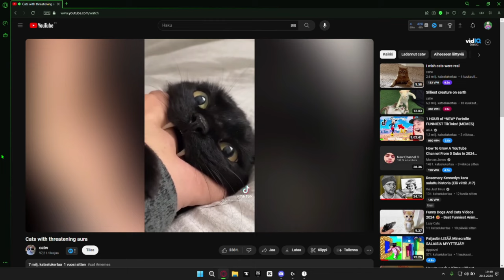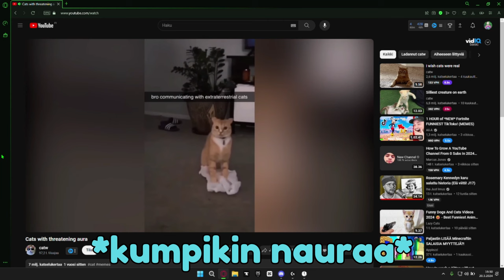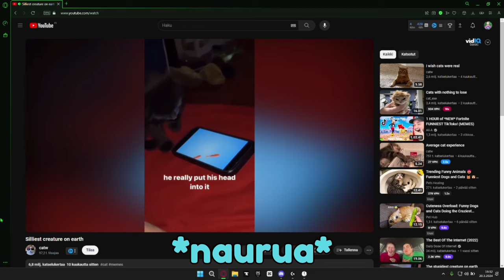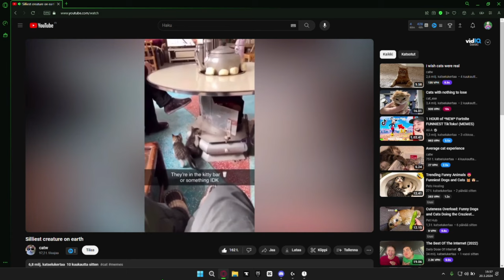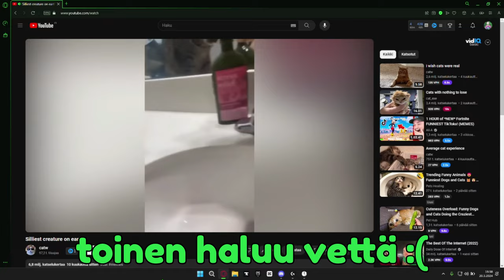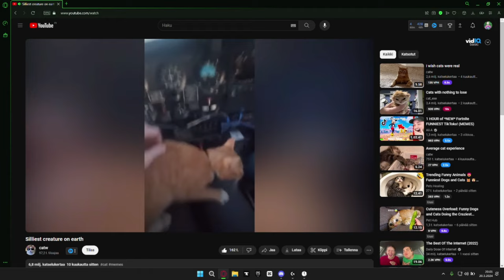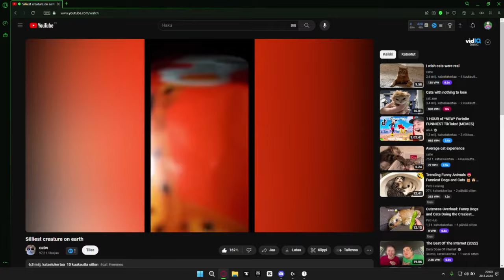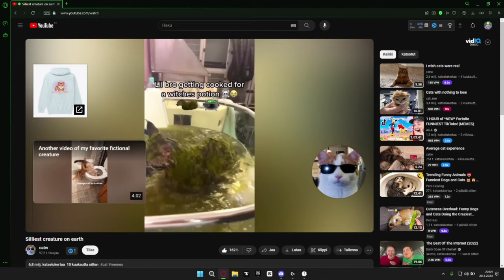😂 Kaksi Idioottia vs. Kissavideot!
mukana @MrNoboxD

TYKKÄÄ VIDEOSTA
KOMMENTOI

Moro oon €uro/euro (älä sekoita eurohoohon). Jos löysit mun kanavan, niin teen biisejä ja sellaista. Teen myös commentary/roast/roust shortteja (btw nää kaikki shortit on satiiria (paitsi onzki/höge)) ÄLKÄÄ MENKÖ VIHAAMAAN!

Inspiraationa: Veshremy, Ryth, PackGod, Nova yms.

TÄGIT (ÄLÄ VÄLITÄ):

suomi
shorts
suomi tiktok
tiktok suomi
suomitiktok
tiktoksuomi
3uro
3uroofficial
€uro
3urooffisial
3uro official
roast
roust
kissavideot
kissavideo